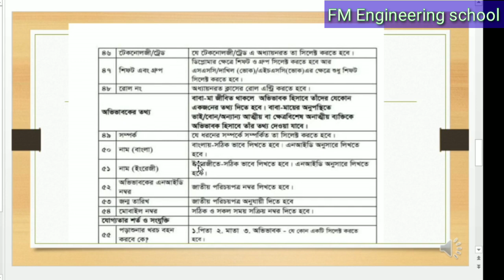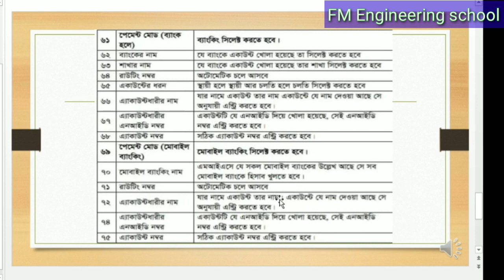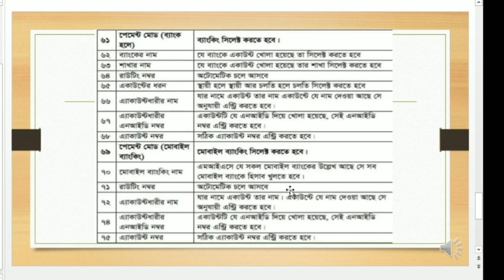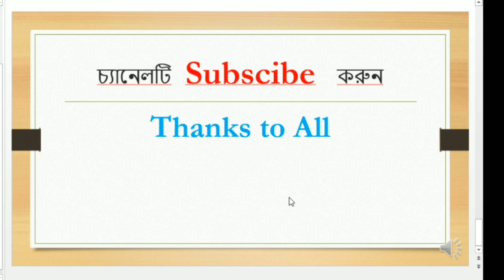কারিগরি শিক্ষার্থীর উপবৃত্তি ফরম পুরনের সঠিক নিয়ম|| SAF Guideline|| saf upobritti form fill up 2021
ভিডিওটিতে কারিগরি শিক্ষা অধিদপ্তরের এর স্টাইপেন্ড এমআইএস সফটওয়্যারে উপবৃত্তির জন্য  শিক্ষার্থী আবেদন ফরম (SAF) পূরণের নির্দেশিকা বিস্তারিত ভাবে আলোচনা করা হয়েছে।